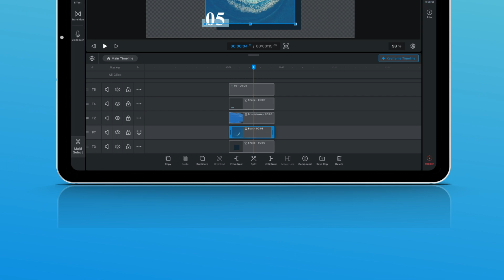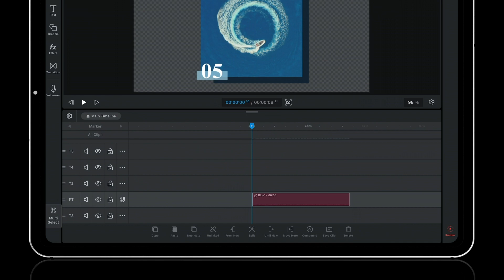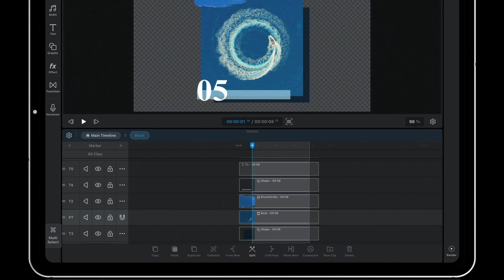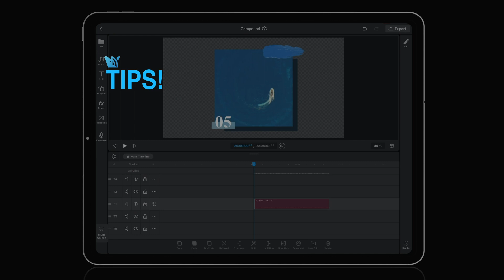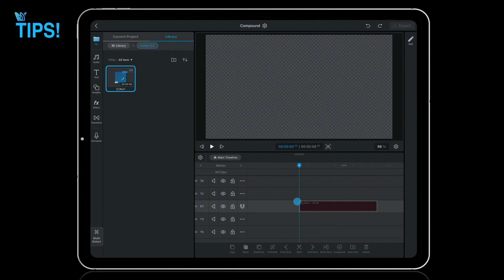How to use Compound | Basic Tutorial 05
00:40 Chapter 1. Create new Compound
01:27 Chapter 2. Edit the Compound
02:13 Chapter 3. Edit Inner Clips in the Compound
03:33 Tips! Compound + Save Clip

My Last Video Editor,
WEILO